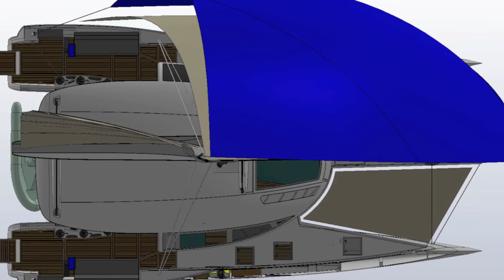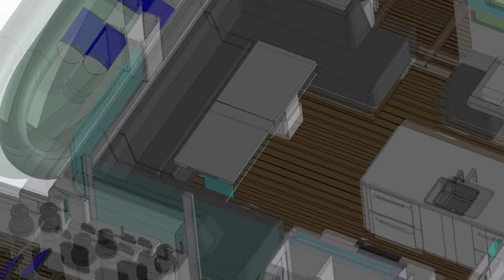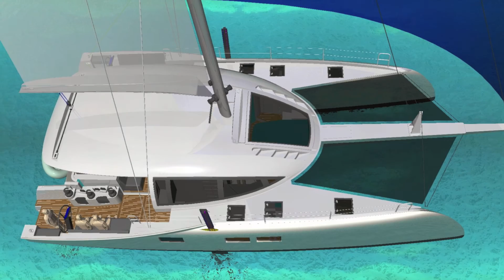TAG 50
Designed by Greg Young and built by TAG yachts, the new TAG 50 is a perfect blend between sailing enjoyment, cruising comfort, performance and ease of ownership. The unique and innovative layout sets the standard and breaks into new territory altogether.

Imagine a super yacht size owners cabin, full beam cockpit/saloon living areas, 2 private (owners hull style) guest cabins, massive galley, dedicated outboard sailing cockpits and much, much more.Built to high production standards, the TAG 50 is also affordable, however the bottom-line is the enjoyment of sailing and getting precise feedback and exhilaration at the helm. The TAG 50 is an exciting new addition for TAG yachts.

For further information on the TAG Yachts range, please don't hesitate to contact the team at Multihull Solutions.